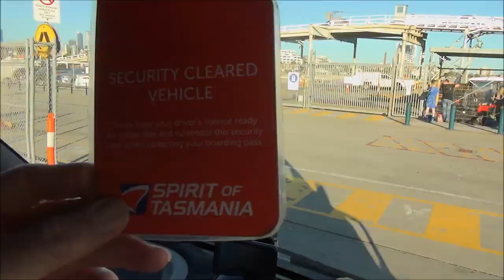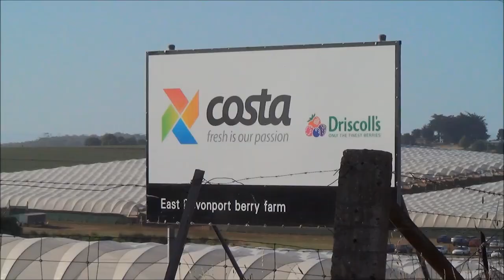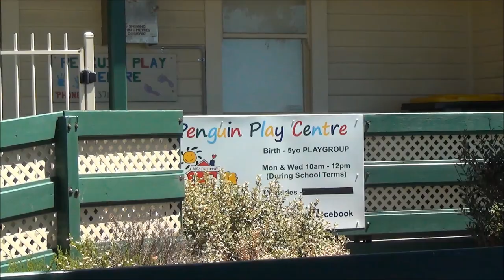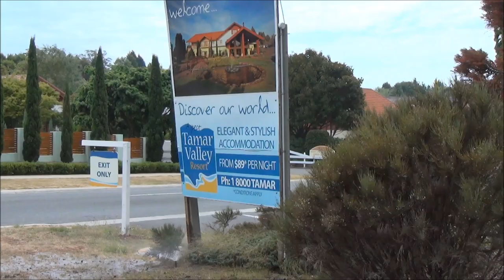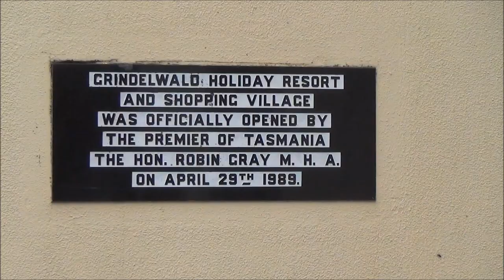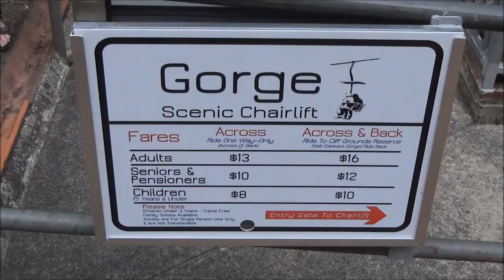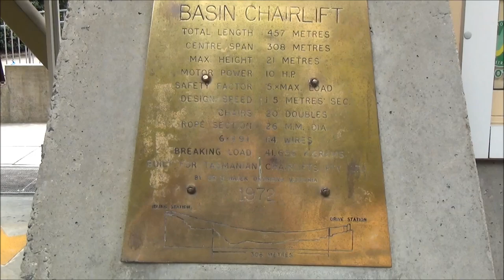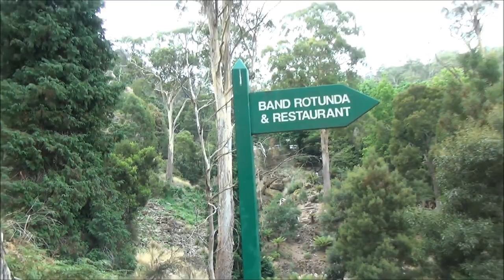1 Days 1-7 Chiltern, Seymour Spirit of Tasmania Devonport to Hadspen in AngelaMerc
Camp at Ulverston, using Offbeat Australia to Penguin camp on coast,  22-Feb to Exeter, Gravelly, up the Tamar Beaconsfield to camp 23-24 Feb. at Greens Beach, drive to West Head, back south to Launceston to Cataract Gorge and beers with Tom & Max.then to Hadspen Caravan Park.

Next day we drive to Deloraine, see Video 2 Days 8-10

Videos are numbered in order and made up of a 100 or so MTS AVCHD files to make about 30mins of video in a 3-4Gb file.
YT says 2 deleted and #3 wrong format!!!
Videos are numbered in order and made up of 100 or so AVCHD files to make about 30mins on video each  about 3-4Gb file.